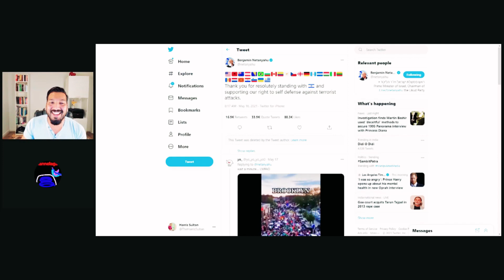Saudi Arabia Kis Taraf Hay?